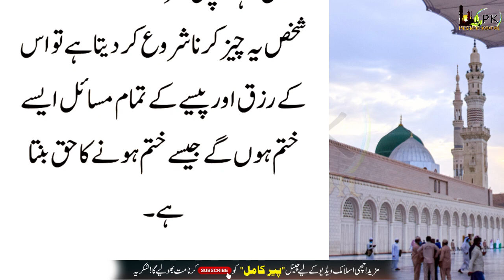Hazrat Ali ne Farmaya Ye 2 Sadqe Zarur Dain | Dolat Rizq Barkat Ke Liye | Sadqe Ki Fazilat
Important Notice :
All the clips are our own in this video. I created all videos from my mobile camera. All designing and editing are of themselves. And every video has its own script and has a commentary in my voice. In human sound, Our goal is to provide good information on different topics. and want to heal people with my words and Wazaif.